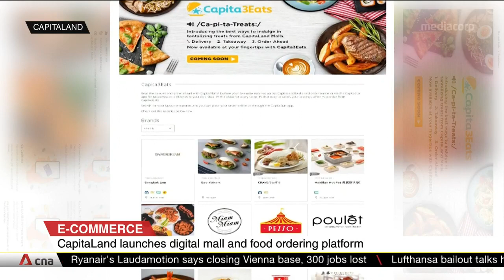CapitaLand to launch digital mall, online food ordering platform on June 1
CapitaLand is launching a digital mall and food ordering platform on June 1. The move is intended to help drive sales for its over 1,500 retailers across 20 malls. Those who are not from CapitaLand malls can also sign up. eCapitaMall and Capita3eats will go live on the company's app and mall websites, with over 500 brands expected to be on both platforms by end-2020.